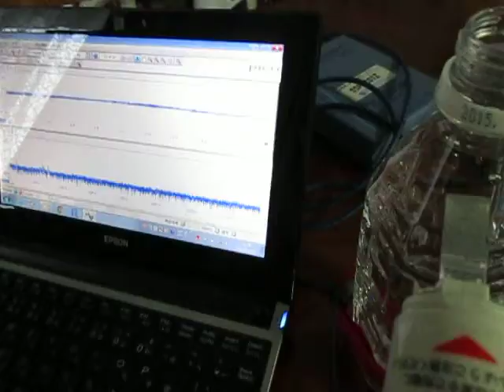超音波伝搬状態の‹測定・解析›（超音波テスター）